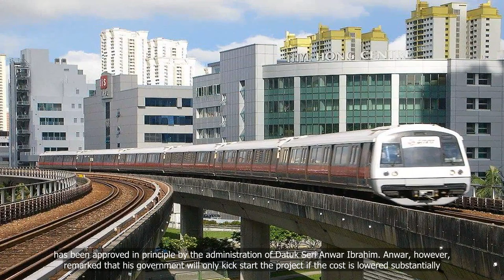Seven consortia present proposals for KL-S’pore HSR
💗📌 Singapore